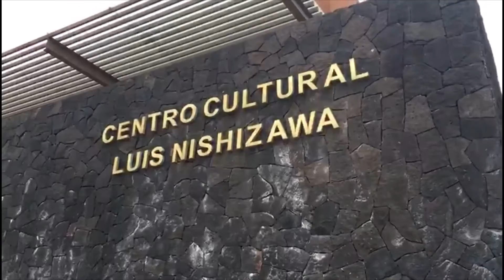Centro Cultural Nishizawa